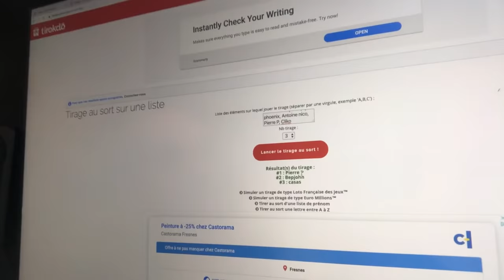LE POINT TIPEEE/YOUTUBE (Octobre)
Vous êtes très nombreux a l'avoir réclamé. Voici le Sweat capuche Noir - fesse droite : ENKU la SECTE

L'avenir de ma chaine, de badnews, les dédicaces et les gagnants d'octobre : )

Rencontre et Dédicace :

- TGS PAU le 19 et 20 Octobre
Avec le tournage d'une émission en public le samedi.

- Saint Malo le 26 et 27 Octobre au salon BD
Samedi : 13-15h sur le stand Delcourt avec Edouard Cour
16h-18h sur le stand Jungle avec Stan Silas
18h30 - ??? à la boutique Momie avec Thomas pour Badnews et Sophie Lambda pour sa BD : Tant pis pour l'amour.
Dimanche : 10h-12h dédicace Jungle avec Stan Silas
14h Conférence Chatons contre dinosaures
15h30 - Dédicace Delcourt avec Edouard Cour